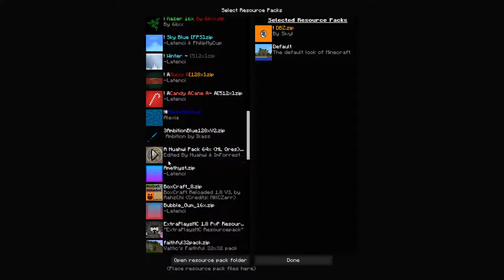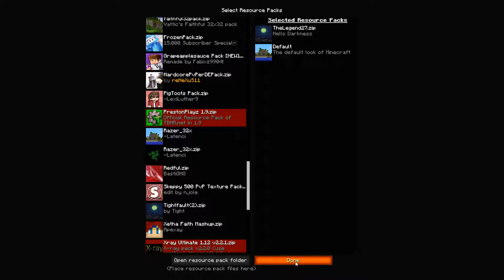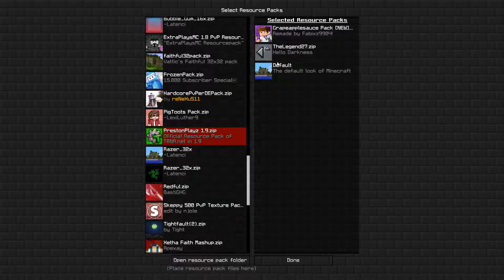rank give away hypixle vip+